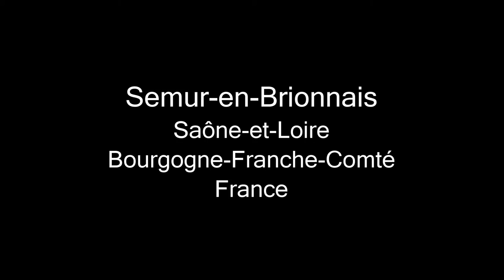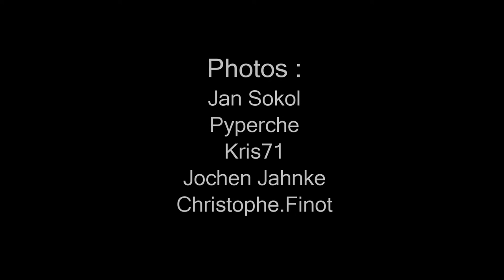Semur-en-Brionnais : Ancien fief de Saint-Hugues (notrebellefrance, plus beaux villages)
Semur en Brionnais est le village natal de St Hugues de Cluny, qui fut abbé de Cluny de 1049 à 1109, réformateur de l'église et conseiller très écouté des rois et du pape Grégoire VII. C'est à son initiative que fut construite l'église St Hilaire, de style roman clunisien et datant du XIIe siècle. Le château où il naquit inspire plus la crainte que la sérénité : massif, presque dépourvu d'ouvertures, il comporte un donjon rectangulaire du IXe siècle et, doté d'oubliettes, il servit de prison durant la Révolution. Le seul moyen d'y accéder était une fosse profonde de six mètres dans laquelle les prisonniers étaient précipités puis oubliés.